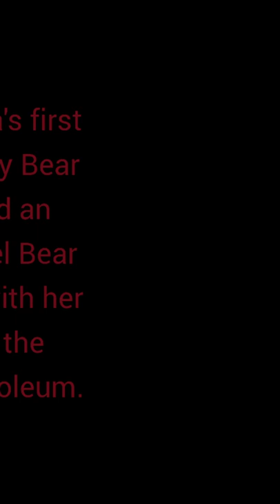Episode 43. Storm. Students. Linda.